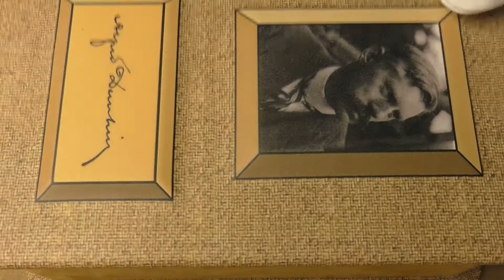Dunhill Alfred Dunhill Shell Briar - pipe E584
Dunhill Alfred Dunhill Shell Briar